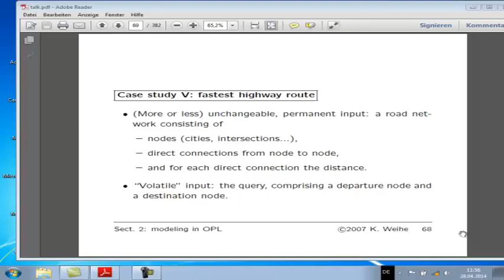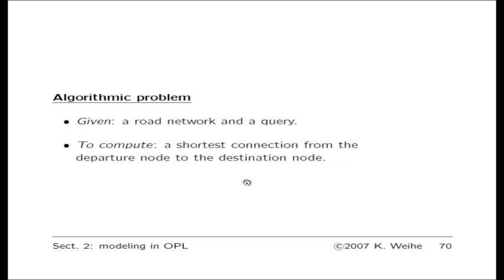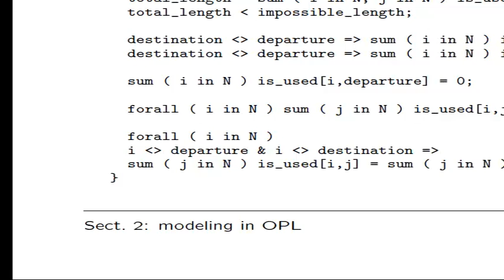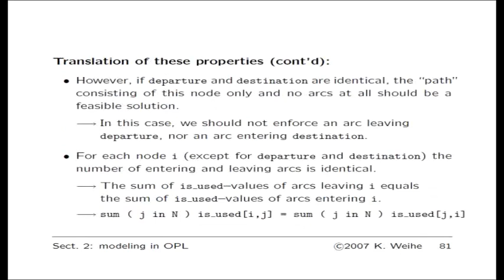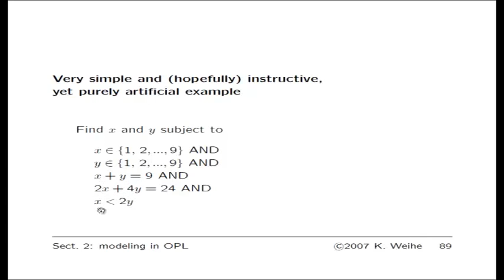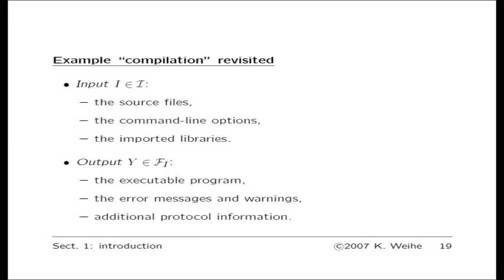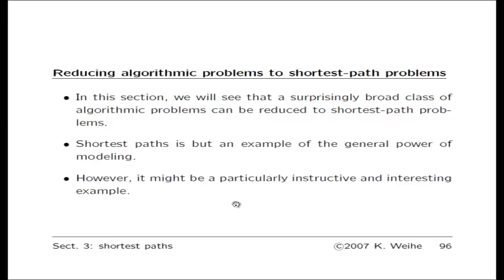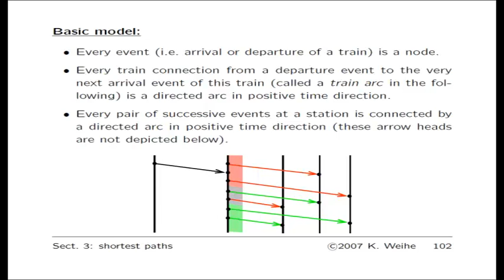Algorithmische Modellierung: Teil 2 von 12